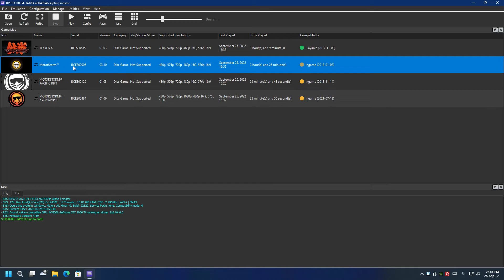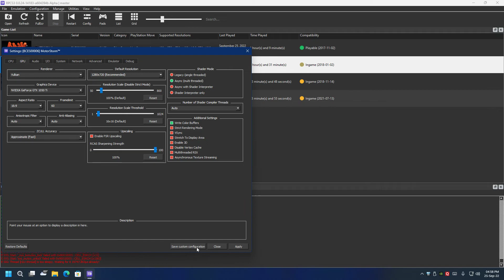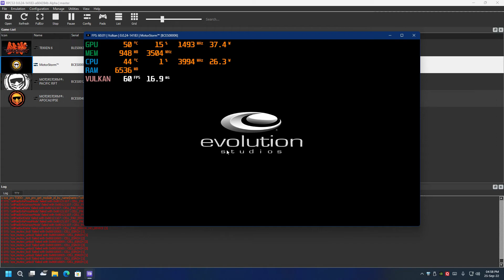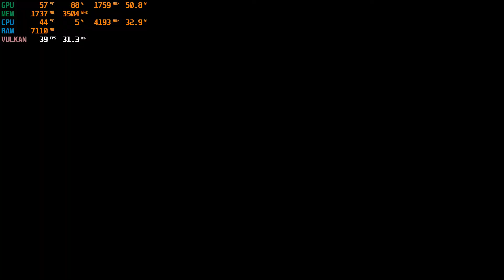MotorStorm | Ingame | RPCS3 | Intel i5 12400F + GTX 1050 Ti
MotorStorm is a racing video game series developed by Evolution Studios, BigBig Studios, Virtuos and published by Sony Computer Entertainment. The titles were off-road racing games featuring different types of vehicles with their own strengths and weaknesses and tracks with different terrains which may either hinder the vehicles' handling or improve it.

The central premise of the series was a gathering of off-road racing enthusiasts for an event entitled the "MotorStorm Festival". Participants in the MotorStorm Festival are not limited to their vehicle choice for any event and cut-throat racing is encouraged. Races allow for any combination of vehicles to be used together in a single event.

0:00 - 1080p Near 20 FPS
4:47 - 720p Near 40 FPS [Recommended]

Note: This game with RPCS3 has physics bugs. Don't drive a bike in this game until it's fixed.
As this game is a Physics based game, this game needs a good GPU also.
Lowering the resolution makes the game playable and using a Higher Resolution scaling makes game run slower.

System Config:
MSI NVIDIA GTX 1050 Ti 4 GB DDR5 OC